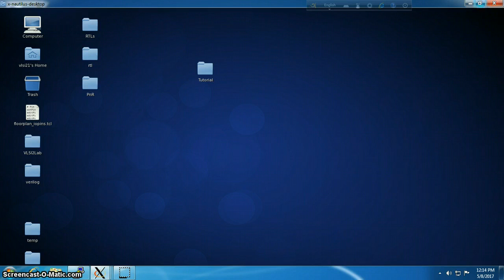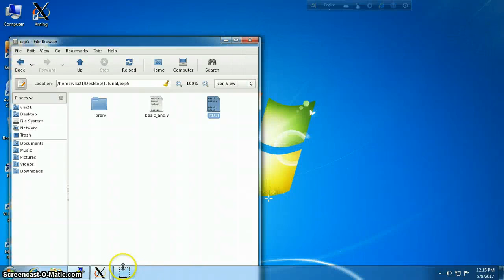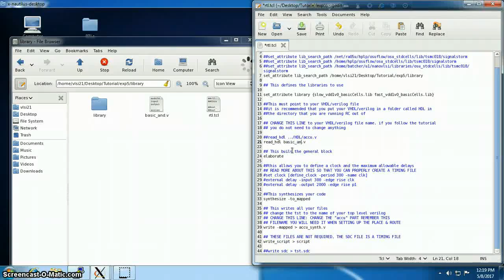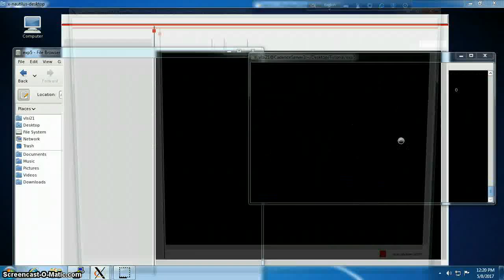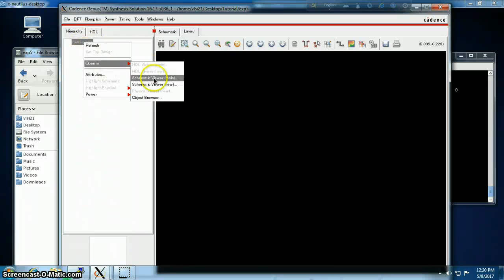RTL synthesis in Cadence Genus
Steps of RTL synthesis from Verilog HDL module in Cadence Genus have been demonstrated in short.